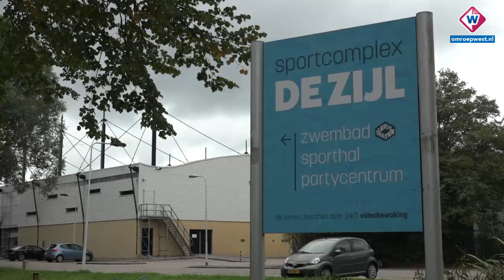Waterpolocoach Koen P. blijft voorlopig vastzitten - OMROEP WEST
Waterpolocoach Koen P. zou drie meisjes hebben verkracht, van wie de
eerste al in 2012. Dat meldde het Openbaar Ministerie vandaag in de
rechtbank tijdens een niet-inhoudelijke zitting in de zaak. Naast de
drie verdenkingen van verkrachting, zijn er ook drie aangiftes gedaan
vanwege ontucht. De 33-jarige Koen P. blijft voorlopig vastzitten.